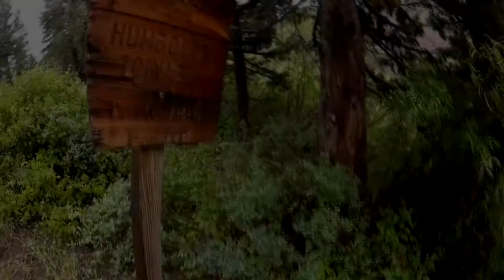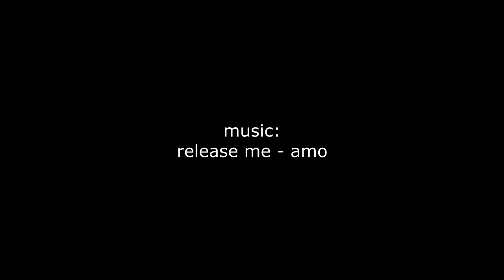Solitude - Hiking, Hunting and Fishing in the Sierra Nevada - Mountain Venture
The film, Solitude, expresses the heart of my love for the outdoors as well as my affinity for solo backcountry travel.  In it I attempt to capture the magnitude of the backcountry and its ability to give a greater perspective to our tendency to view the world through a lens of busyness and myopic focus on our personal struggle.  Hiking, hunting and fishing continually revives in me a sense of adventure and freedom that the soul often craves.

This film is dedicated to my late grandfather who was an avid outdoorsman and one of many men who inspired me at a young impressionable age.